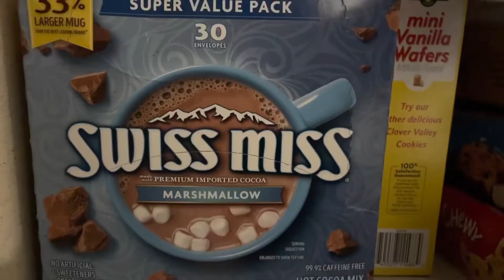Vlogmas Day 13: Christmas Time is Here Cover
Hey cyclists! Day 13 of Vlogmas and it comes with a cover of Christmas Time is Here famously used in Charlie Brown!